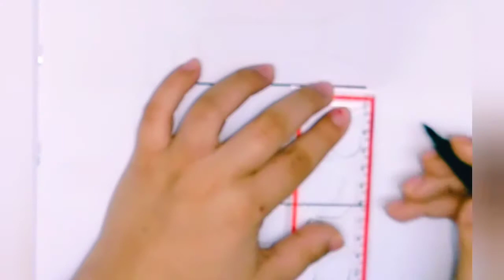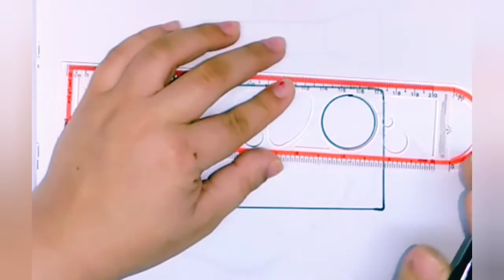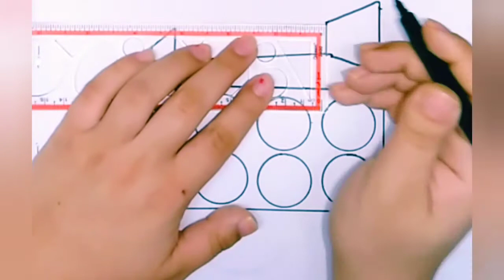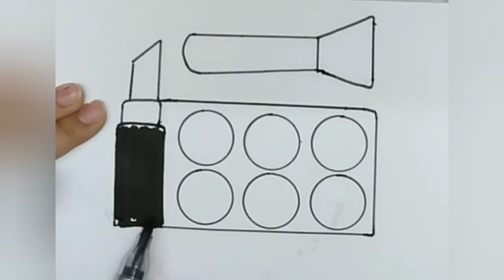رسم_تلوين كيفيةتعليم رسم ميك اب بكل سهولة في المنزل💅رسم_تلوين_افكار_اعمال_يدويه_فنية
فنون DA_فن _ابداع_حيل إبداعية

مرحباً أصدقائي
أنا ضوضا ،مرحبآ بكم فى قناتى فنون DA الخاصة بنا

فيديو تعليمي هذا الفيديو طريقة رسم حريه البحر بطريقة بسيطة وسهلة مع التلوين والرسم خطوة بخطوة للمبتدئين

(1) مشروع
(٢) حيل _إبداعيه
(٣) اشغال _يدويه
(٤) اعمال _بالفوم
(٥)فن_ابداع
(٦) إعادة_تدوير
(٧) فنون DA
(٨) قناة فنون DA